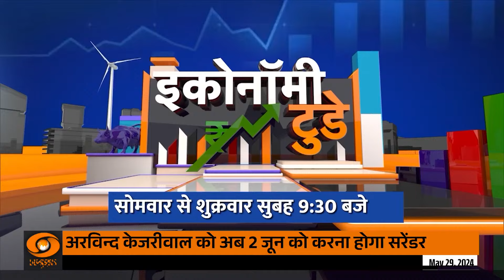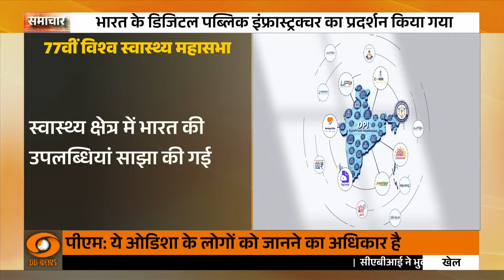Samachar @4 pm: PM Modi addresses a public rally in Odisha's Balasore, other top stories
🔍ओडिशा के मयूरभंज में एक सार्वजनिक सभा को संबोधित करते हुए प्रधानमंत्री नरेंद्र मोदी ने कहा, आजकल नवीन बाबू के सभी शुभचिंतक चिंतित हैं. उन्हें यह देखकर चिंता हो रही है कि पिछले एक साल में नवीन बाबू का स्वास्थ्य इतना खराब कैसे हो गया है.

🔍 नवीन बाबू के करीबी लोग जब भी मुझसे मिलते हैं तो नवीन बाबू के स्वास्थ्य के बारे में जरूर चर्चा करते हैं, वे मुझसे कहते हैं कि नवीन बाबू अब अपने आप कुछ भी करने में सक्षम नहीं हैं. नवीन बाबू के लंबे समय से करीबी रहे लोगों का मानना ​​है कि उनकी बिगड़ती सेहत के पीछे कोई साजिश हो सकती है.

🔍 क्या नवीन बाबू की बिगड़ती सेहत के पीछे कोई साजिश है? पीएम मोदी ने कहा, यह जानना ओडिशा के लोगों का अधिकार है कि क्या नवीन बाबू के नाम पर पर्दे के पीछे ओडिशा में सत्ता का आनंद ले रही लॉबी नवीन बाबू के खराब स्वास्थ्य के लिए जिम्मेदार है. इस रहस्य से पर्दा उठना चाहिए.

🔍 10 जून के बाद जब बीजेपी ओडिशा में सत्ता में आएगी तो एक विशेष समिति बनाई जाएगी जो इस बात की जांच करेगी कि नवीन बाबू की तबीयत क्यों बिगड़ रही है.